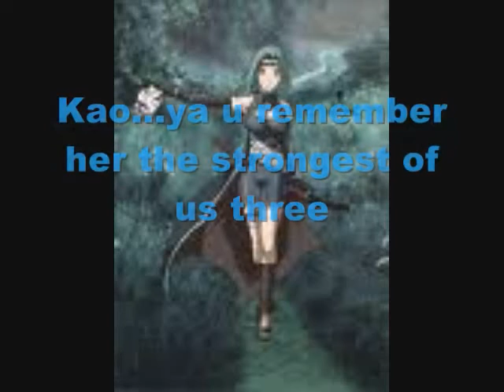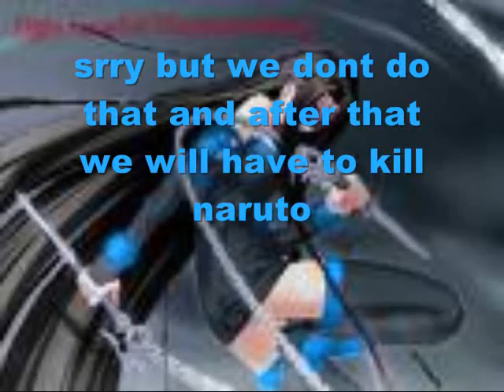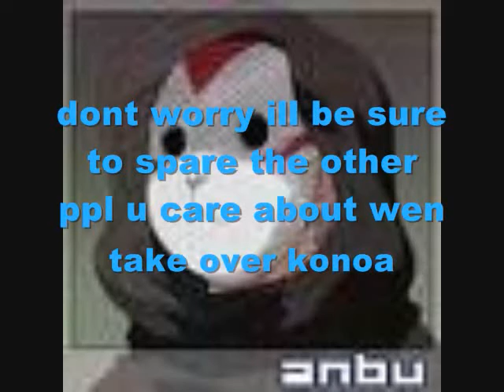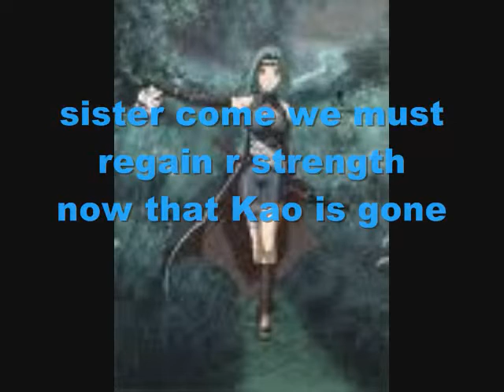sasuke and sakura love is pain part 11